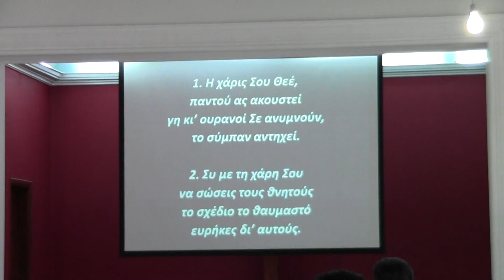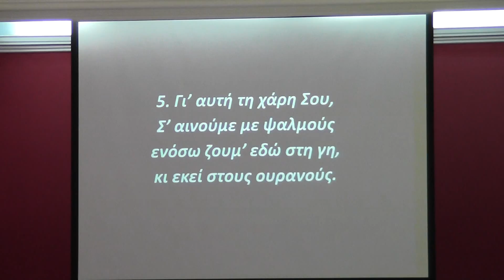Η ΧΑΡΙΣ ΣΟΥ ΘΕΕ